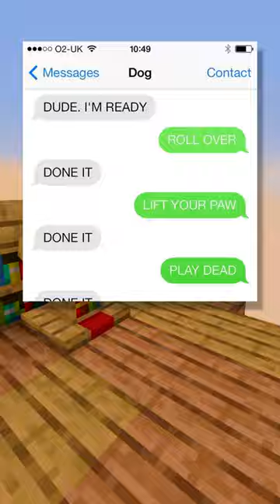Funniest Text Messages! 😂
Did you find these funny as well?